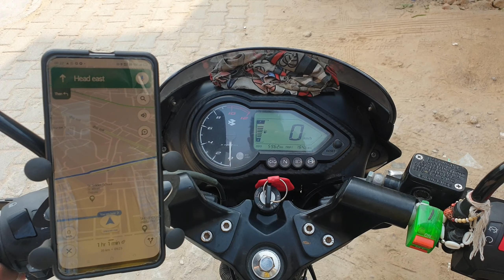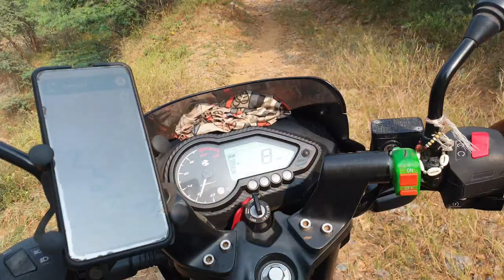Unsuccessful Ride to Valley of Death Faridabad | मौत की घाटी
Hello Dosto,

humane ride start ki valley of death jaane k.liye lekin hum vaha tak.pahuch Nahi paaye ye jaane k liye aap dekho Puri video Maja aa jayega.

thanks
SDB INDIA